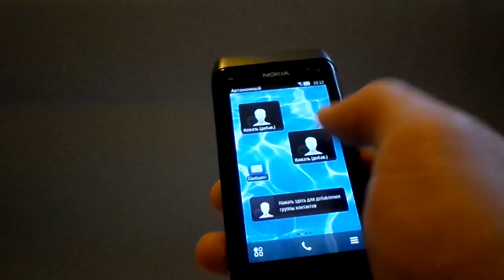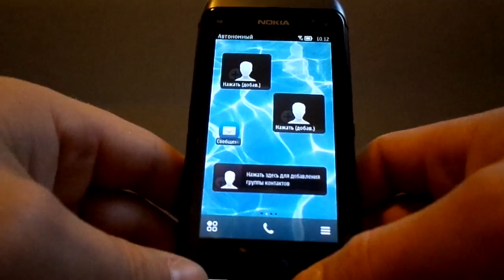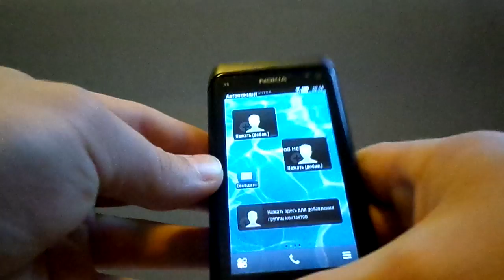nokia n8 краткий обзор gadget x